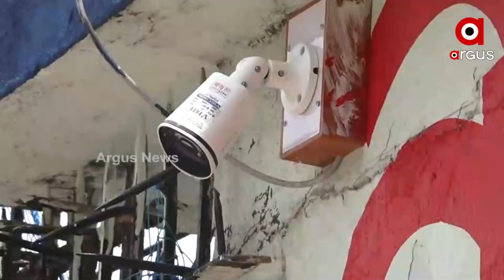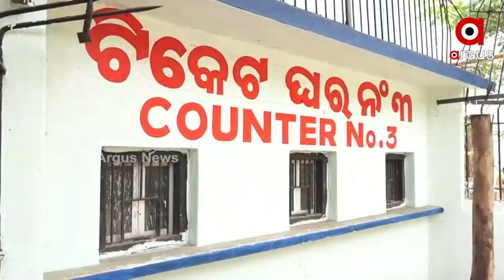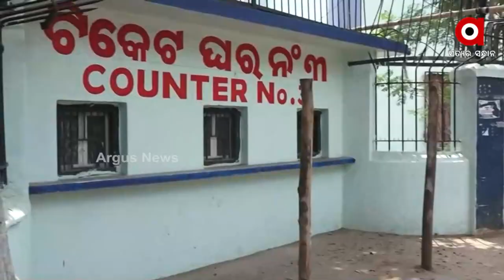ବଢୁଛି ବାରବାଟୀ ବ୍ୟାଟେଲର କ୍ରେଜ୍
ବାରବାଟୀରେ ଇଣ୍ଡିଆ-ସାଉଥ ଆଫ୍ରିକା ମ୍ୟାଚକୁ ନେଇ କ୍ରିକେଟ୍ ପ୍ରେମୀଙ୍କ ମଧ୍ୟରେ ବଢୁଛି କ୍ରେଜ୍। ଅପେକ୍ଷା ଜୁନ ୧୨। ଯାହାକୁ ନେଇ ଆସନ୍ତାକାଲି ଠାରୁ ସାଧାରଣ ଲୋକଙ୍କ ପାଇଁ ଆରମ୍ଭ ହେଉଛି ଟିକେଟ୍ ବିକ୍ରି।